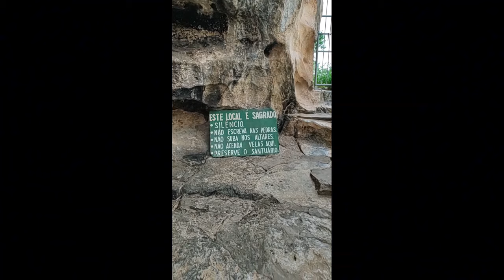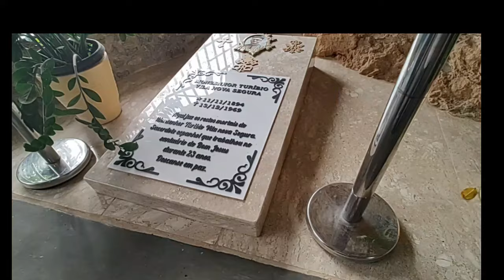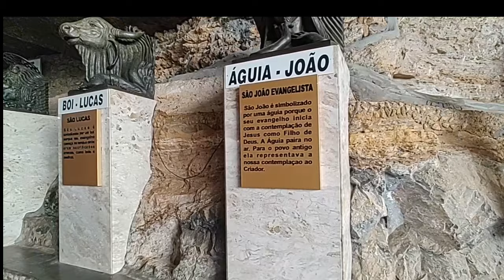Santuário Bom Jesus da Lapa -Ba/ Igreja de pedra.